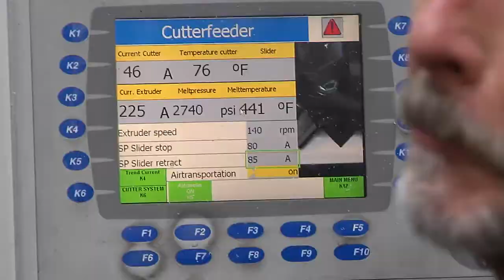Trinity Plastics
Pa. State Rep. Tommy Sankey and other members of the House Manufacturing Caucus tour Trinity Plastics in Lewistown.